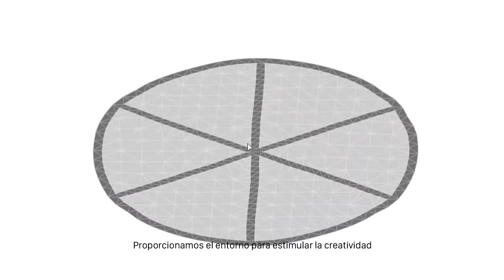Diseño Industrial y Desarrollo de Producto | Djordje Stanojevic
→ Descubre la licenciatura de Diseño Industrial y Desarrollo de Producto de la mano de Djordje Stanojevic, Director Académico de la carrera.

¿De qué trata la licenciatura de Diseño Industrial y Desarrollo de Producto? ¿Qué se aprende estudiando diseño industrial? En esta entrevista nuestro director de carrera Djordje Stanojevic responde estas preguntas y explica qué se puede lograr estudiando esta carrera en CEDIM.